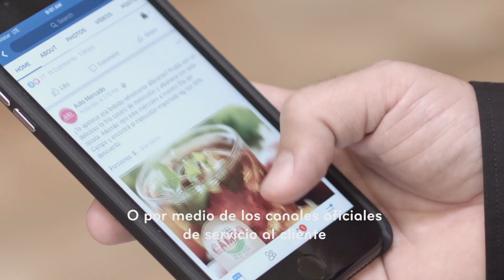Auto Mercado | Phishing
Primer corte Auto Mercado | Phishing
Lunes 9 Octubre